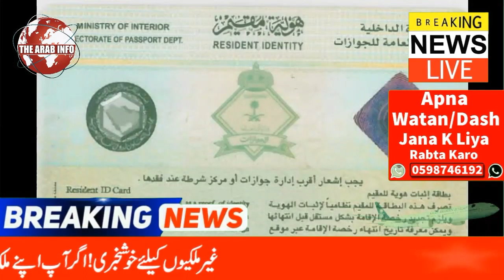Saudi Arabia Latest Updates About Time Period In Iqamas | Saudi Iqama News | The Arab Info